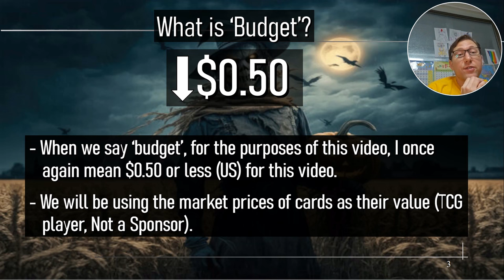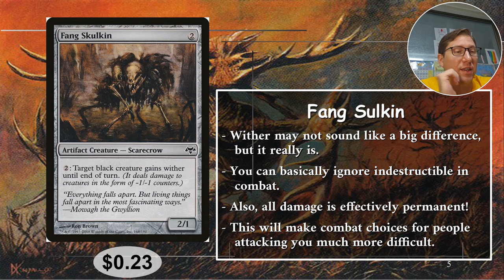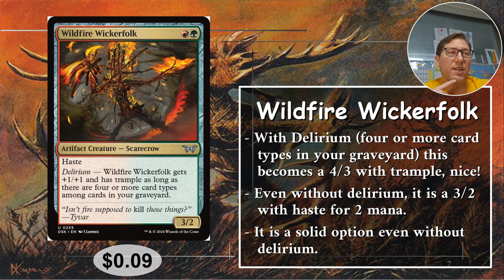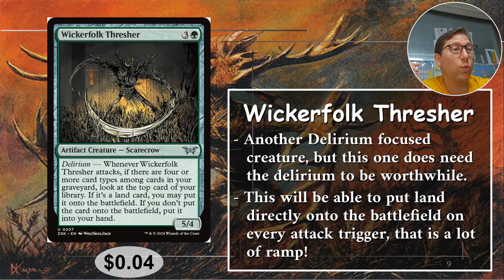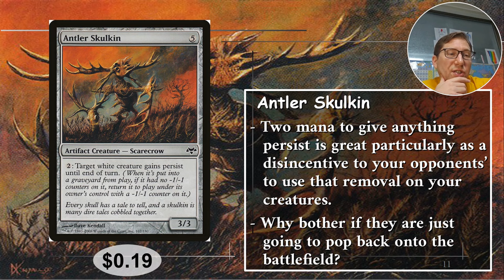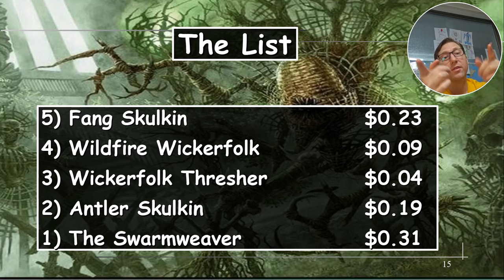Unleash the Frights: Budget Scarecrows Under $0.50 in MTG!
These Scarecrows are not only spooky, but pretty damn good for well under a buck.

0:00 Intro
0:50 Top 5 Scarecrows
7:31 The List